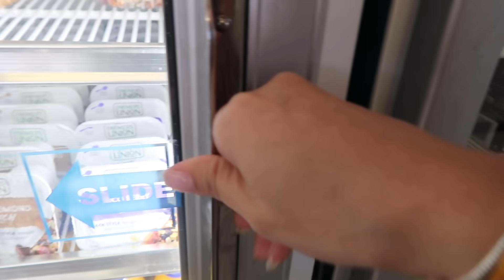SAWAKAS MY LATEST VLOG EVER | MGA GANAP KAHAPON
Allendale East
South Australia
Australia 5291